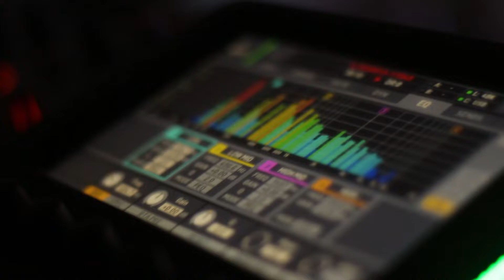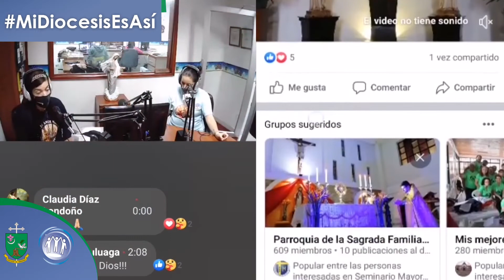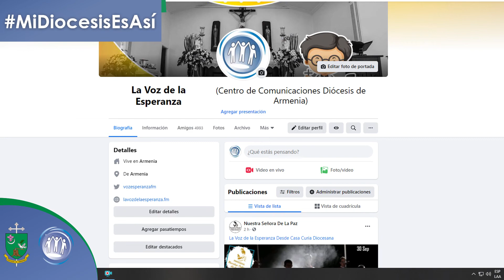Centro de Comunicaciones de la Diócesis de Armenia | Mi Diócesis es Así